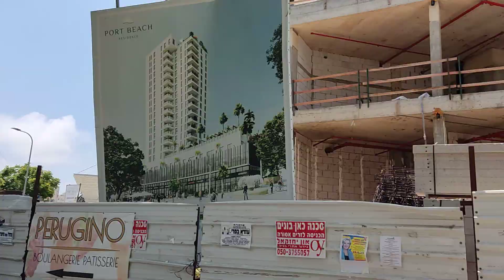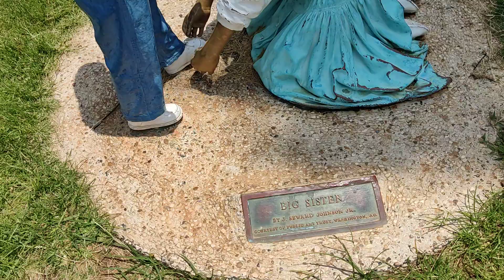Netanya adventure with Rita Bakerman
Welcome to our latest video adventure! In this episode, we invite you to join us on a captivating stroll through the heart of Netanya, Israel. Our journey begins on the iconic Herzl Street, the main thoroughfare that pulsates with energy and showcases the vibrant spirit of the city.

As we meander along Herzl Street, we'll witness the bustling activity, explore the charming shops and cafes, and admire the architectural beauty that lines this bustling urban artery. From trendy boutiques to mouthwatering eateries, Herzl Street offers a glimpse into the thriving heart of Netanya.

Next, we'll make our way to the central square, known as Independence Square, a focal point of the city's social and cultural life. This lively gathering place is adorned with beautiful sculptures, vibrant gardens, and inviting seating areas. Take a moment to soak in the vibrant atmosphere, mingle with locals, and enjoy the charming ambiance that emanates from every corner of the square.

Leaving the urban excitement behind, our journey takes us to the pristine shores of Netanya. We'll embark on a scenic walk along the coastline, starting from Sironit Beach and continuing all the way to Tamnun Beach. Feel the soft sand beneath your feet, breathe in the refreshing sea breeze, and revel in the breathtaking views of the Mediterranean Sea.

From the vibrant streets of Herzl to the central square and the serenity of the shoreline, this video promises an immersive experience of Netanya's vibrant urban life and natural beauty. Join us on this enchanting walk through the main street, Herzl Street, the bustling Independence Square, and the picturesque coastal path from Sironit Beach to Tamnun Beach. Welcome to our Netanya adventure!